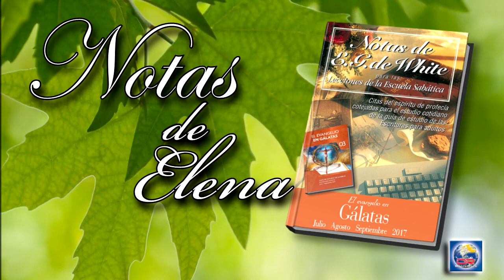Notas de Elena - 26 de Septiembre del 2017 - Gloriarse en la cruz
GLORIARSE EN LA CRUZ
En el pensamiento de las multitudes que viven hoy la cruz del Calvario está rodeada de sagrados recuerdos. Se relacionan con las escenas de la crucifixión sagradas asociaciones. Pero en los días de Pablo, la cruz se consideraba con sentimientos de repulsión y horror. El ensalzar como Salvador de la humanidad a uno que había muerto en la cruz provocaría naturalmente el ridículo y la oposición.
Pablo sabía bien cómo sería considerado su mensaje tanto por los judíos como por los griegos de Corinto. “Nosotros predicamos a Cristo crucificado —confesó él—, a los judíos ciertamente tropezadero, y a los Gentiles locura” (1 Corintios 1:23). Entre sus oyentes judíos había muchos a quienes encolerizaría el mensaje que él estaba por proclamar. Y a juicio de los griegos, sus palabras serían absurda locura. Sería considerado mentalmente débil por tratar de mostrar cómo la cruz podría tener alguna relación con la elevación del género humano o la salvación de la humanidad.
Pero para Pablo, la cruz era el único objeto de supremo interés.
Desde que fuera contenido en su carrera de persecución contra los seguidores del crucificado Nazareno, no había cesado de gloriarse en la cruz. En aquel entonces se le había dado una revelación del infinito amor de Dios, según se revelaba en la muerte de Cristo; y se había producido en su vida una maravillosa transformación que había puesto todos sus planes y propósitos en armonía con el cielo. Desde aquella hora había sido un nuevo hombre en Cristo. Sabía por experiencia personal que una vez que un pecador contempla el amor del Padre, como se lo ve en el sacrificio de su Hijo, y se entrega a la influencia divina, se produce un cambio de corazón, y Cristo es desde entonces todo en todo
(Hechos de los apóstoles, p. 199).
Cuanto más nos acerquemos a él y cuanto más claramente discernamos la pureza de su carácter, tanto más claramente veremos la extraordinaria gravedad del pecado y tanto menos nos sentiremos tentados a exaltamos a nosotros mismos. Habrá un continuo es-fuerzo del alma para acercarse a Dios; una constante, ferviente y dolorosa confesión del pecado y una humillación del corazón ante él. En cada paso de avance que demos en la experiencia cristiana, nuestro arrepentimiento será más profundo. Conoceremos que la suficiencia solamente se encuentra en Cristo, y haremos la confesión del apóstol: “Y yo sé que en mí (es a saber, en mi carne) no mora el bien”. “Mas lejos esté de mí gloriarme, sino en la cruz de nuestro Señor Jesucristo, por el cual el mundo me es crucificado a mí, y yo al mundo” (Romanos 7:18; Gálatas 6:14) (Hechos de los apóstoles, p. 448).